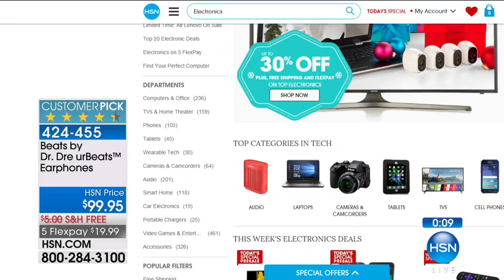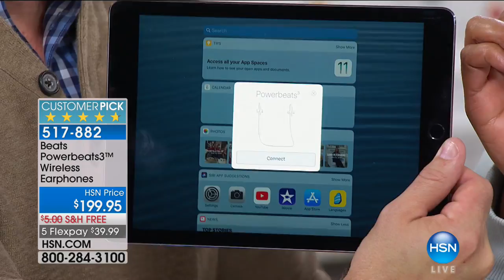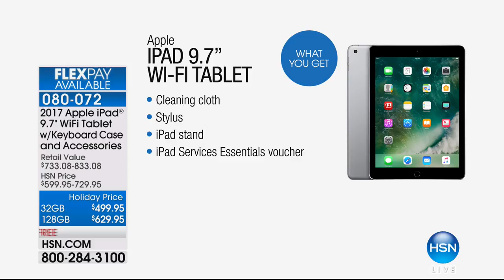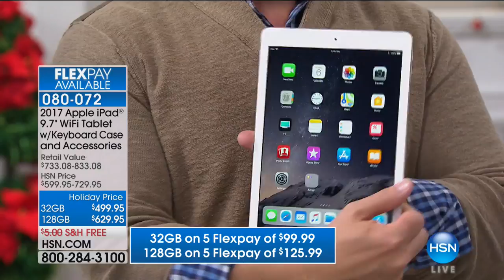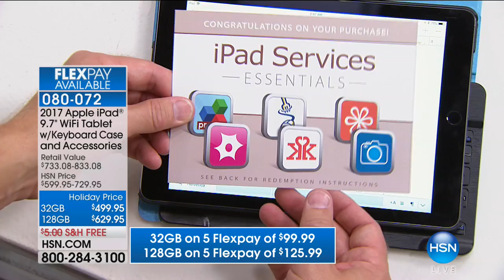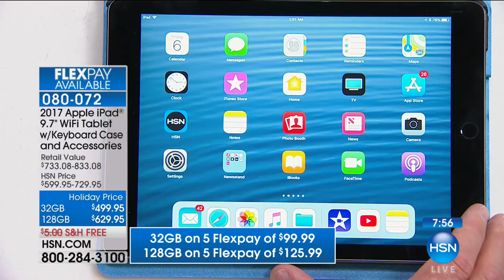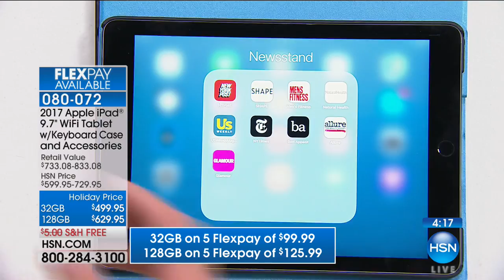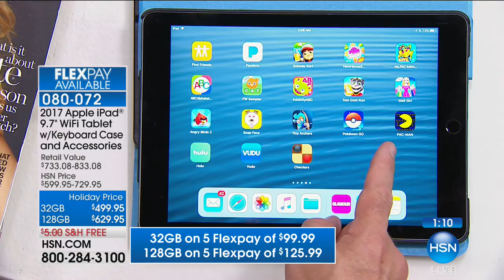HSN | Beats by Dr. Dre 10.06.2017 - 02 AM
Discover electronics, all things innovated product for your home, work or business for everyday life. People aren't hearing all the music, Dr Dre founded Beats in 2006, introduce an entirely new generation to possibilities of premium sound.